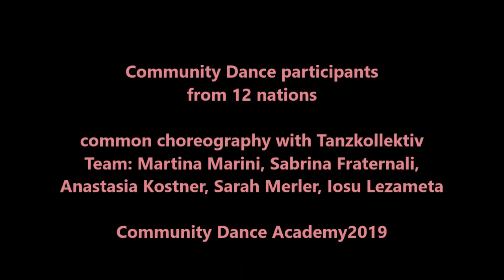Trailer "Alba" Community Dance Südtirol (2019)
Die Eigenproduktion "Alba" ist eine Variation des Themas "Vom Schatten ins Licht", geschaffen für die Franzensfeste in Südtirol in Zusammenarbeit mit Tanz Bozen. Teilnehmer*innen waren 25 Südtiroler*innen und Jugendliche aus 11 Nationen. "Alba" wurde als Begehungsstück in verschiedenen Räumlichkeiten der weitläufigen Festung gezeigt. Produktion: Tanzkollektiv Südtirol 2019.
La produzione itinerante "Alba" varia il tema "Dall'ombra alla luce", creata per il forte di Fortezza in Alto Adige in collaborazione con Bolzano Danza. I partecipanti erano 25 altoatesini e ragazzi provenienti da 11 nazioni. I pezzi brevi sezioni sono state mostrate in diverse stanze della fortezza. Produzione: Collettivo Danza Alto Adige 2019.